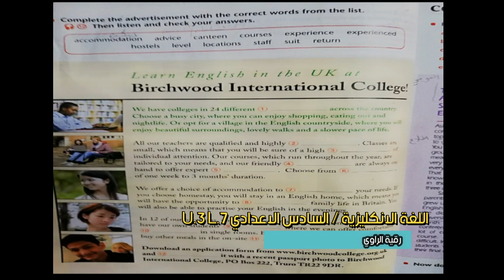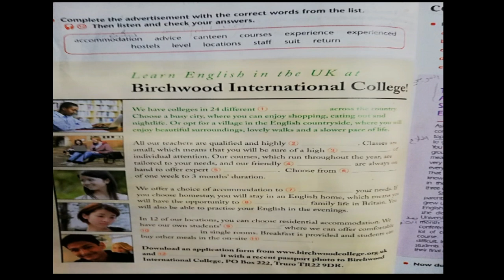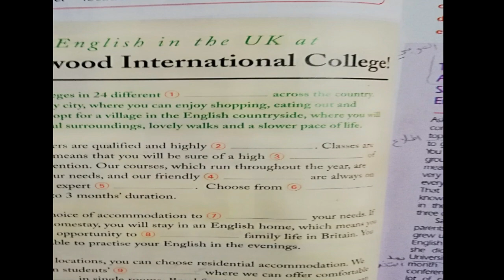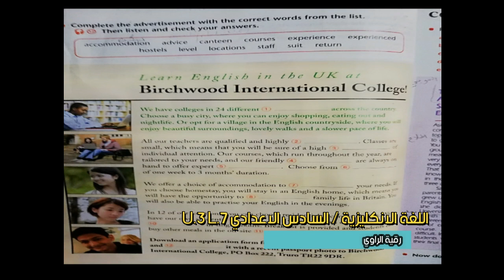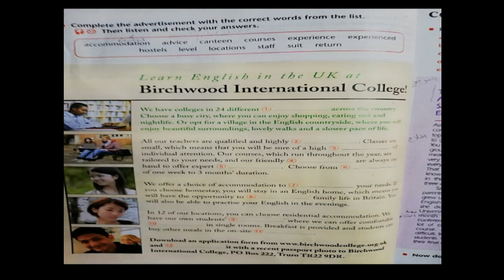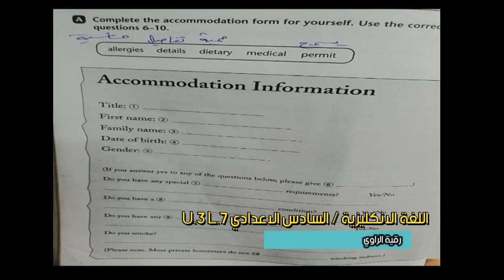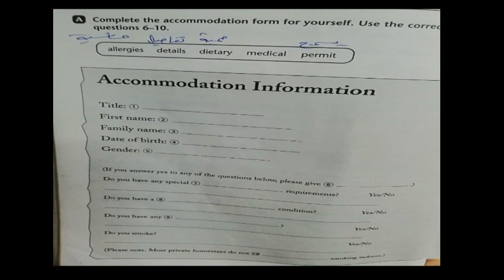اللغة الانكليزية..السادس الاعدادي..U.3 L.7... رقية الراوي